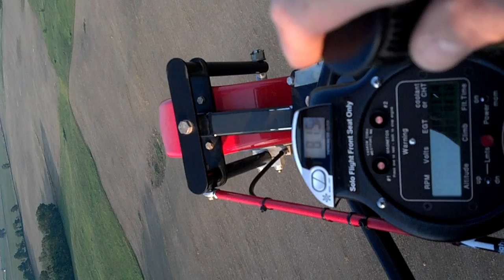Landing at Orleans Airport